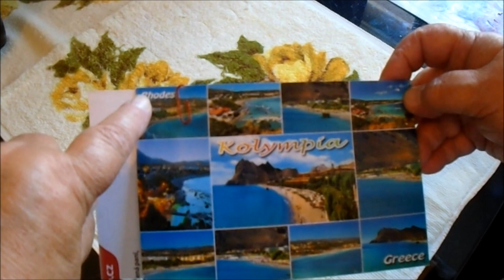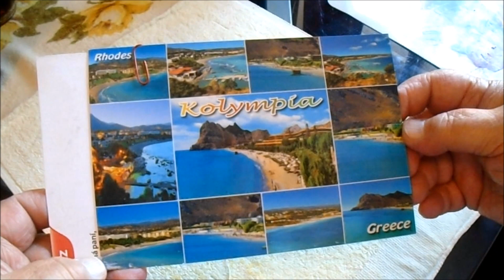Pohled z Řecka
Od Jarky z Nizozemí.